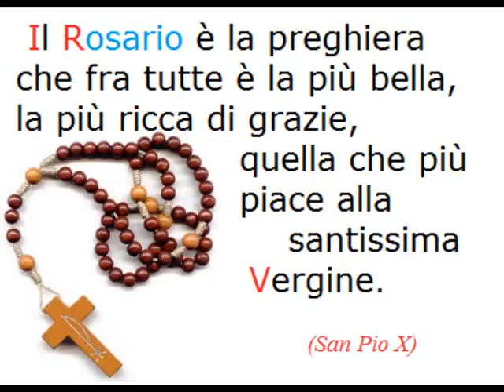Misteri Luminosi Giovedì